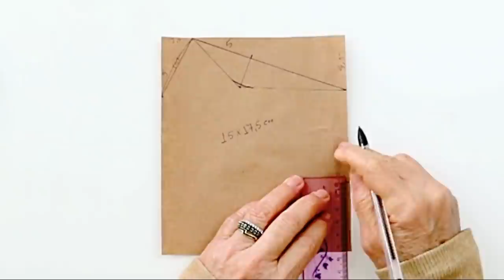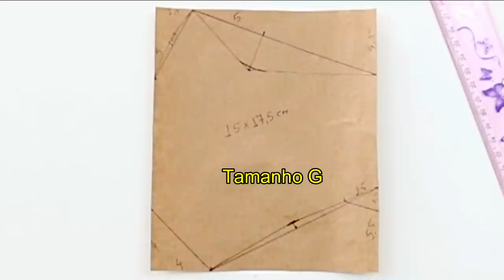MÁSCARA - NOVO MODELO COM MOLDES GRÁTIS EM PDF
Olá meninas e meninos! Hoje vocês vão aprender como fazer esse novo modelo de máscara de proteção, muito confortável e segura, feita pensando em opções para esta peça que já faz parte do nosso dia a dia . No passo a passo,  eu ensino como fazer o molde e a máscara, você terá todas as informações necessárias para produzir sem erros mais esse modelo. Com os moldes em PDF que você pode baixar totalmente grátis e o conteúdo em vídeo você vai economizar tempo e dinheiro, poderá fazer para vender e complementar a sua renda. Este é mais um modelo de máscara muito confortável, eficaz e proporciona uma respiração mais fácil e tem um excelente encaixe para a vedação da face. As camadas em tecido de fibra de algodão proporcionam uma proteção adicional e eficaz, retendo na camada externa pequenas partículas de poeira, líquidos, pólen e outros agentes portadores de microrganismos. De acordo com estudos, a proteção oferecida pela máscara caseira, produzida em tecido de algodão é efetiva quando usada junto com as medidas recomendadas de higiene e distanciamento social.  O uso de máscaras caseiras é um acessório indispensável e recomendado em todo o país e está em acordo com as diretrizes e orientações para produção de máscaras caseiras divulgadas pela OMS e ANVISA.